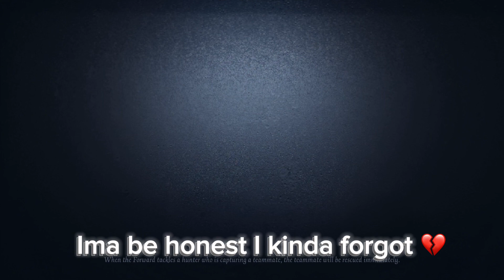The begging of the Robbie journey